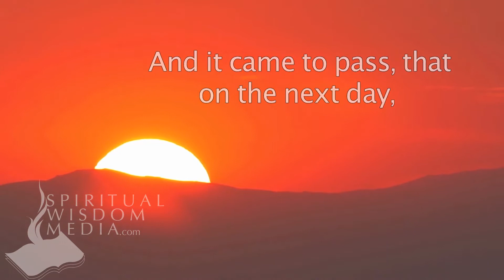Luke 9:37 - And it came to pass, that on the next day, when they were come down - Bible Verses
Here's the text used:

9:37 And it came to pass, that on the next day, when they were come down from the hill, much people met him.